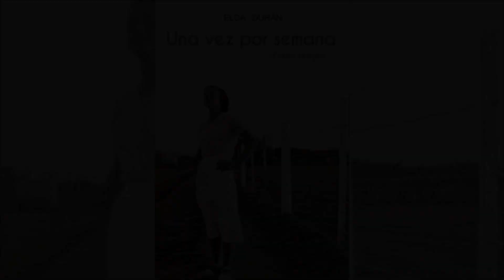Una vez por semana-Elda Durán por Silvina Viglione